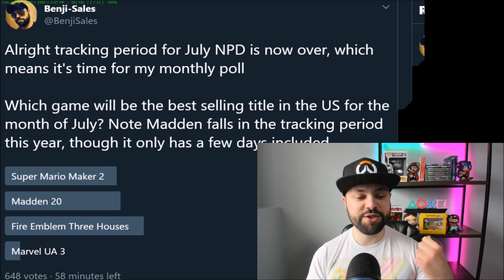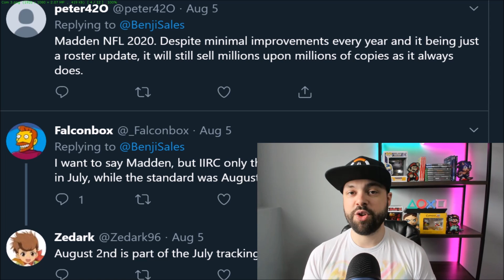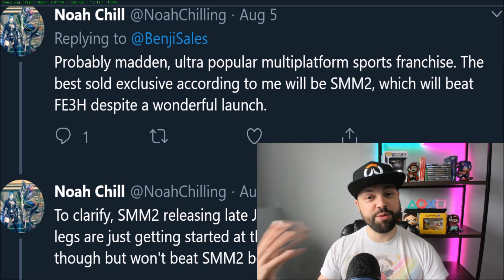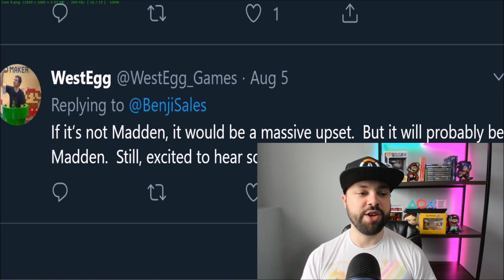July NPD Preview Video - The Best selling games and consoles in July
Giving a full preview / breakdown on what I'm expecting from hardware and software sales for the month of July in the US